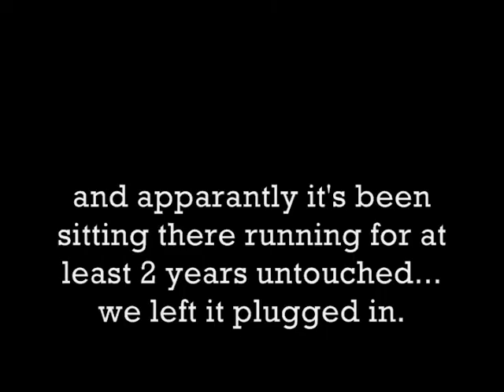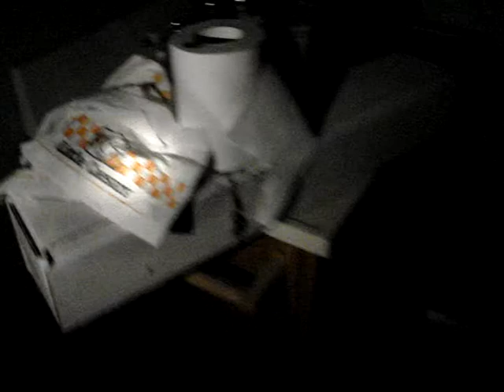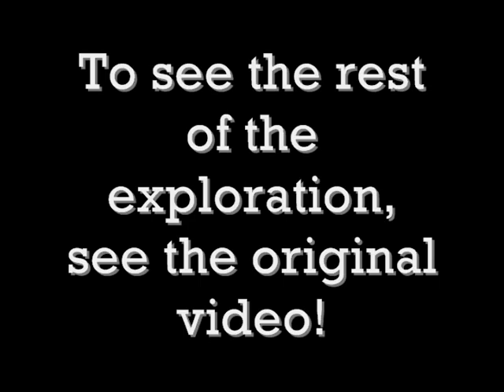Abandoned house: Bonus Footage!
For some reason we couldn't find this video clip of when we first entered the house, but I found it on my camera after I got home!